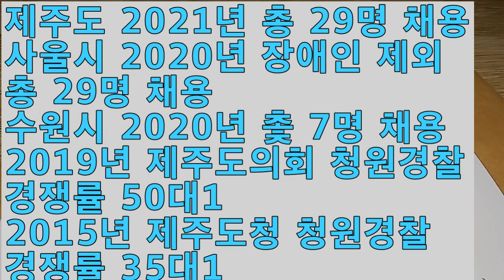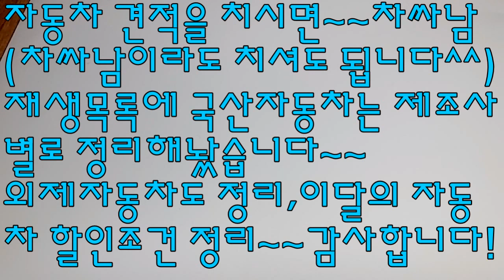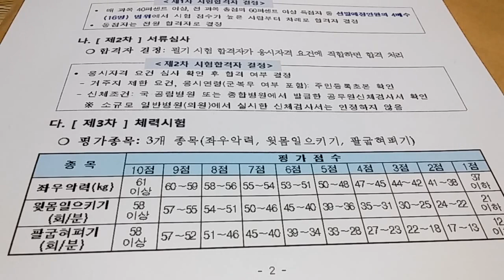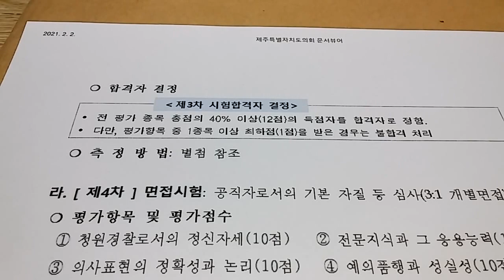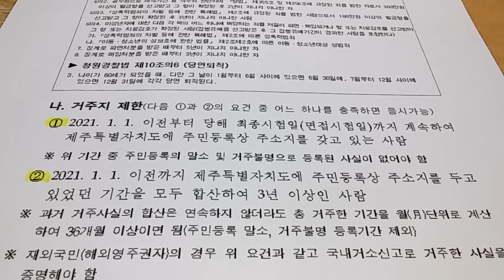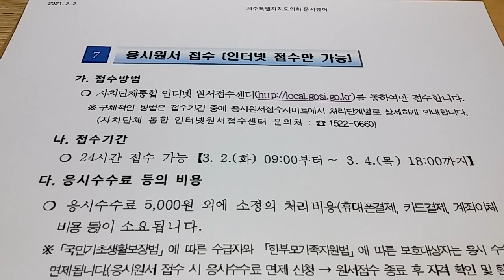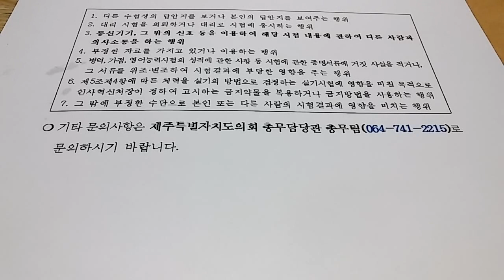제주도 청원경찰 대박채용!! 이보다 더 많이 뽑을 수 없다!! 바로 지원하라^^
청원경찰이 더 궁금하신 분들은 제 채널 재생목록에서 청원경찰채널을 보시면 많은 영상들이 있습니다^^